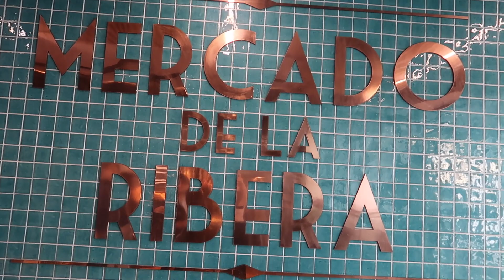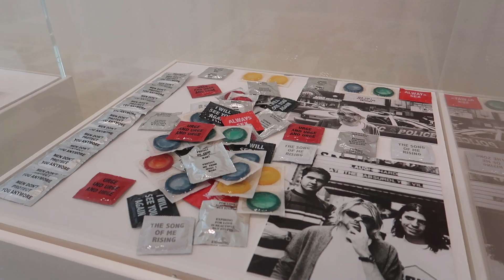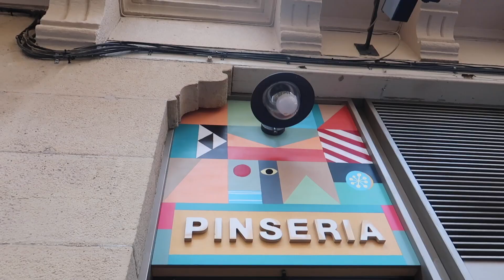48 hours in Bilbao - Spain | Study in France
Bilbao is a seaside city of Spain where you can spend a valuable weekend with friends and family.
We had a trip there to enjoy some first days of Spring after tiring time at school.

I am Navie
I am now studying in France